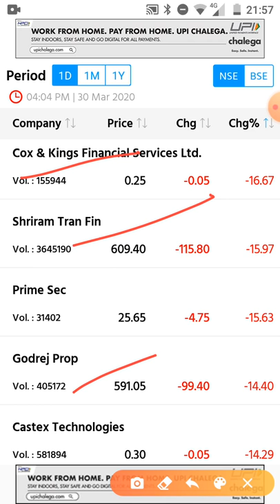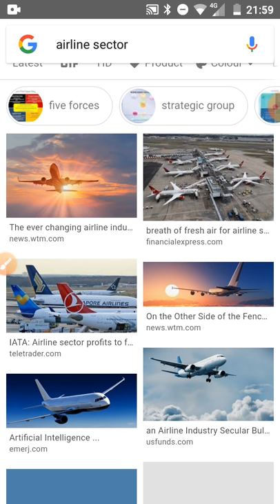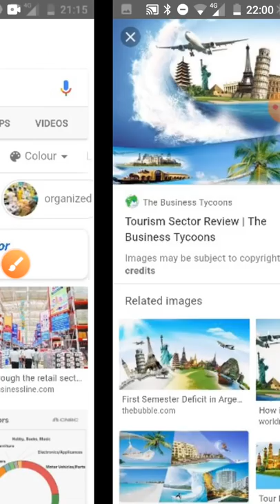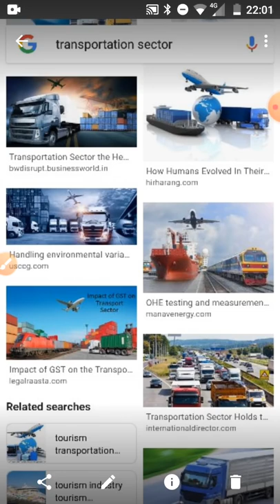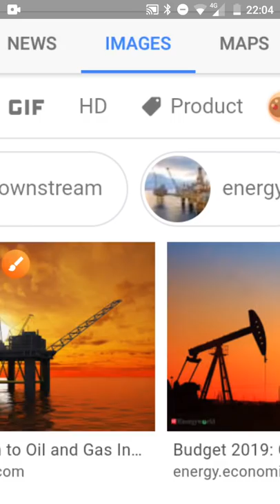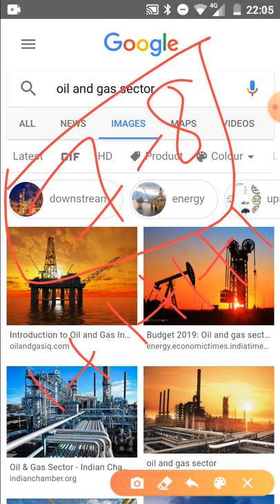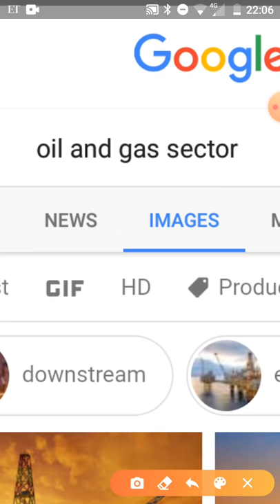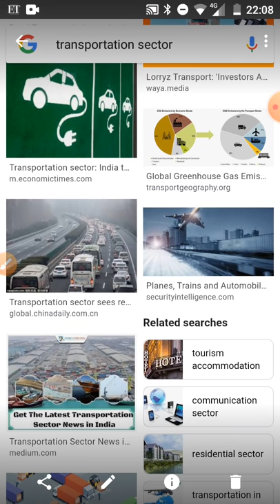कोरॉना की वजह से 7 Sector बर्बाद 1 भी शेयर मत रखना सारे शेयर बेच दो नहीं तो कंगाल कर देगा